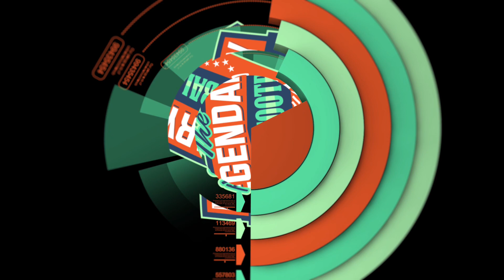LCFS Ep8 - ALL THEY CARE ABOUT IS MONEY😢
Coach Hubbard offers his perspectives on the impact of NIL, PAY-4-PLAY, XFER PORTAL…